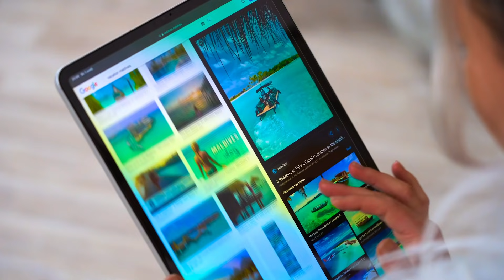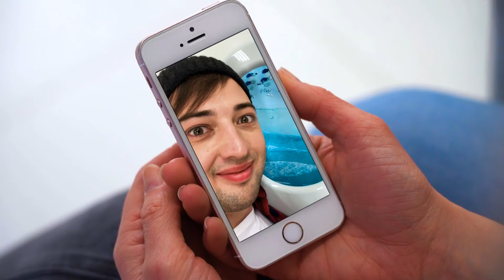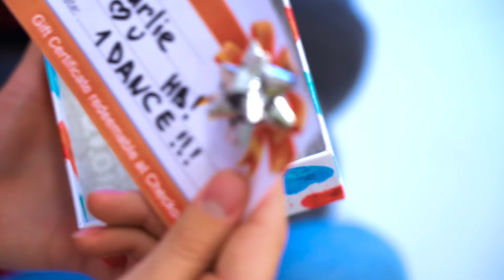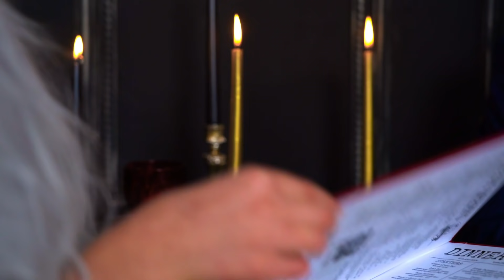Pasangan Kaya vs Pasangan Miskin oleh FUN2U - Bagian 1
Chloe dan Daniel sedang kebanjiran uang, sementara Charly dan dan dan sedang dalam air mata dan masalah mereka sendiri.